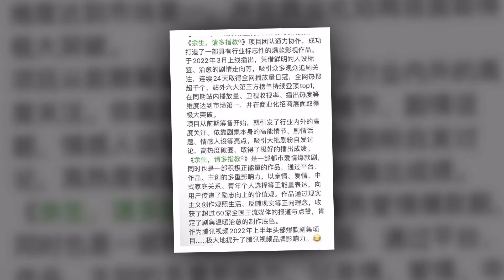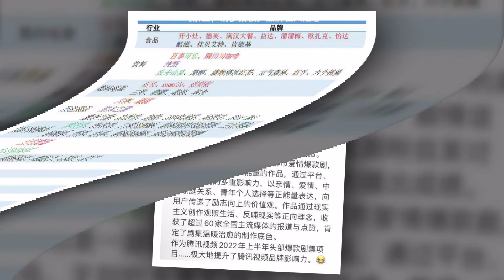杨子骁战的《余生》获得商业突破奖，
而大家也观察到，鹅对剧组的称赞是“请指导你的余生”。与各种奖项相比，它可以额外提供给演员。船员奖励也表明平台对整体任务非常满意。毕竟整部剧花了3年时间播出，现在已经有些摇摇晃晃了。